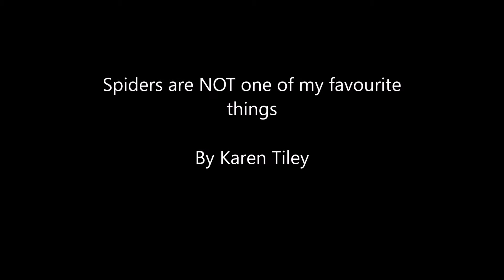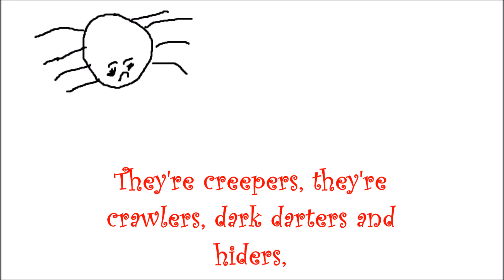Spiders Are Not One Of My Favourite Things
Poem by Karen Tiley